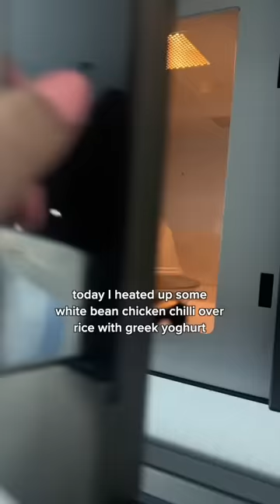What I ate 17 weeks pregnant and breastfeeding